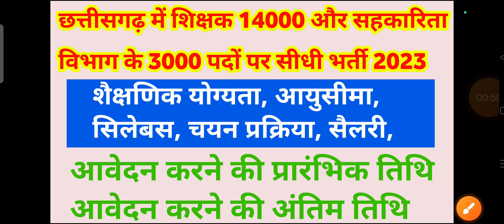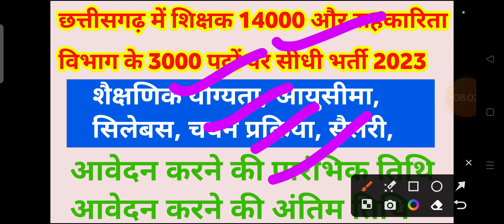शिक्षक के 14000 और सहकारिता विभाग 3000 || cg vyapam || cg me new vacancy 2023 || cg new jobs 2023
iss video mein maine bataya hai cg apex bank bharti 2023 ke baare mein cg apex bank cut off marks ke baare mein